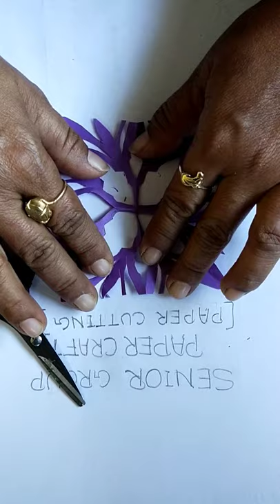Art n Craft. Senior Group. (Paper craft )